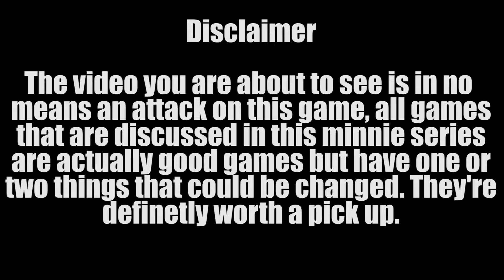Things Need Changing : The Phantom Pain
Hey guys welcome to a new series called "Things need Changing". In this wonderful new series I talk about popular Games with a lot of great things about them but I point out a few of  the rather annoying things the games have. So for starters lets go with The Phantom Pain!

Keep in mind the games I pick dont make them bad games, they are actually good games I just like to point out some things that just need changing. Keep in mind the original fulton doesnt work on kids (but works on puppys) BUT you can unlock a kid friendly version, but that does not make the original statement wrong,, cause if it worked on a puppy it wont work on a kid? Thats kinda weird but w.e.

Metal Gear Solid is a video game series by Konami. I am not the owner or creator of said game.